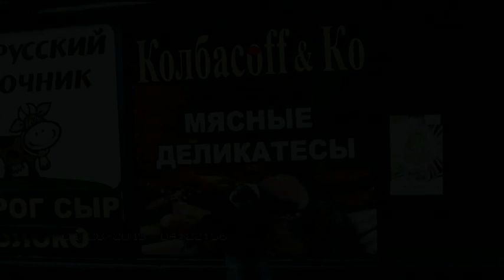Vito Rembozo - Все на Майский Trash!!!